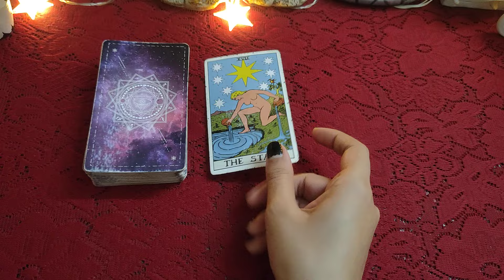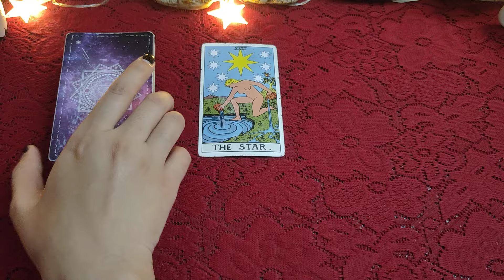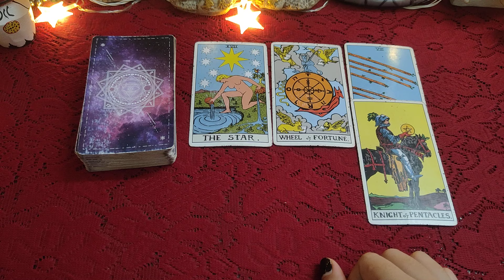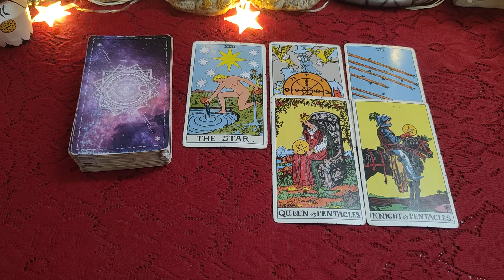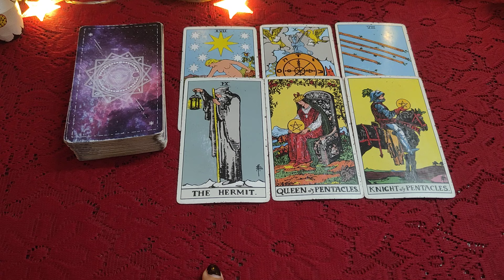🌹⭐Apke PERSON ki Coming 24 hours ki ENERGY 🌠🔮⭐🌹all signs collective timeless reading